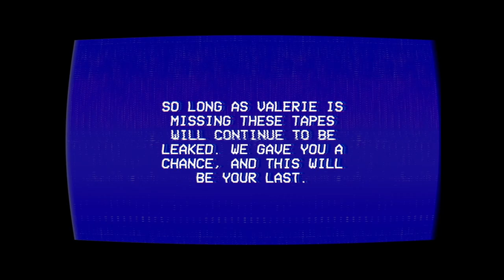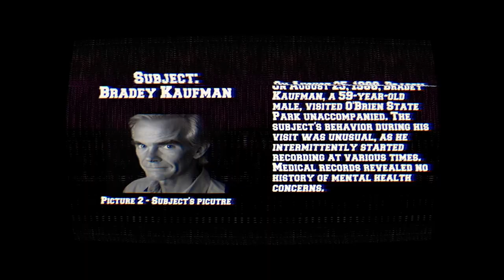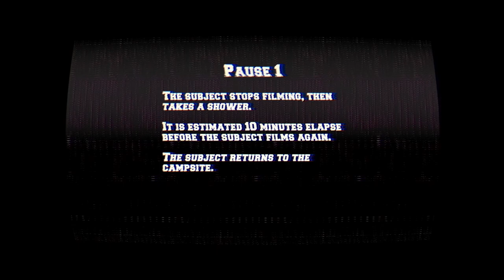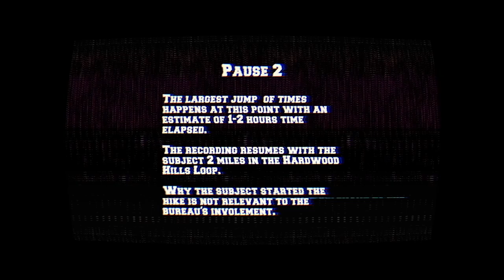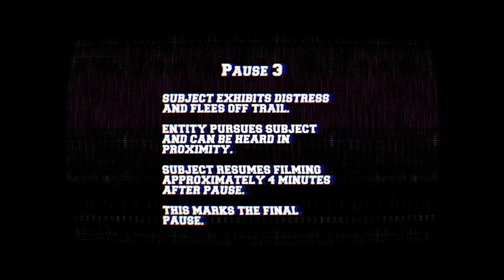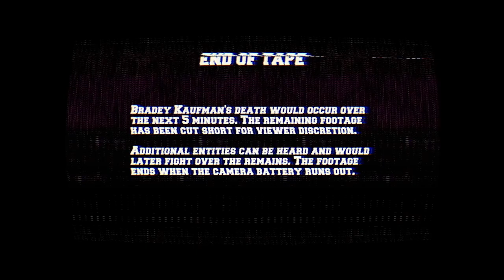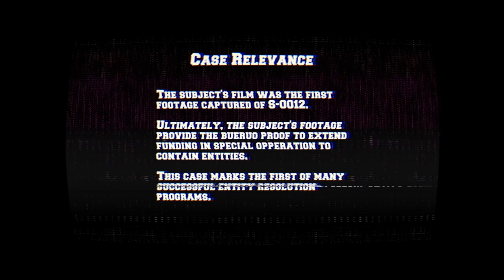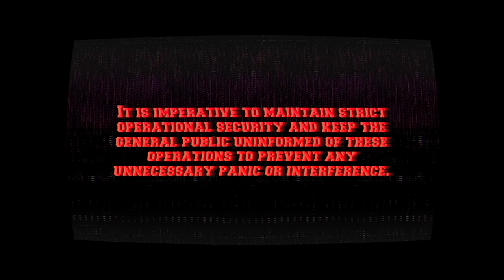The Lancaster Leak | O'Brien State Park | Full Gameplay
YOU CONTROL THE FOUND FOOTAGE. An FBI intern leaked special investigation tapes before suddenly disappearing. The first tape of the series contains found footage from O'Brien State Park revealing the true events that were covered up in the 1980s.